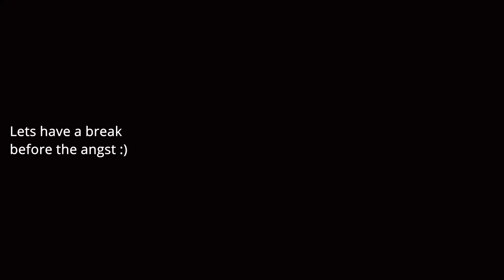The Ninjago Movie reacts to Themselves ▬ι══ﺤ Lego Ninjago Movie ▬ι══ﺤ GC [THANK U FOR 30K!!!]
HAHA! THE FUCHSIA/PINK NINJA STRIKES AGAIN (๑•̀ワ•́๑)▬ι ﺤ💗

/Timestamps/
00:00 intro
00:22 characters
01:06 video